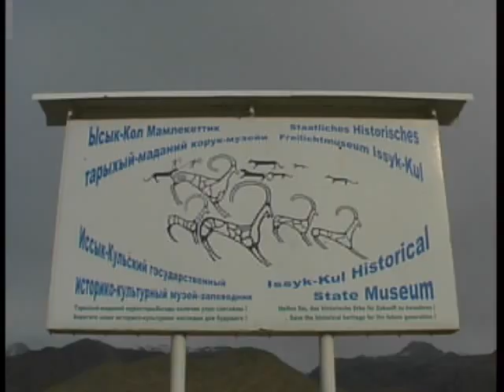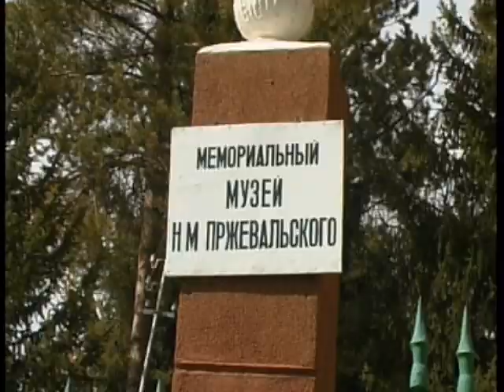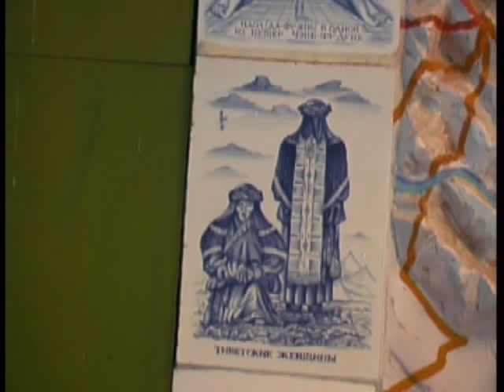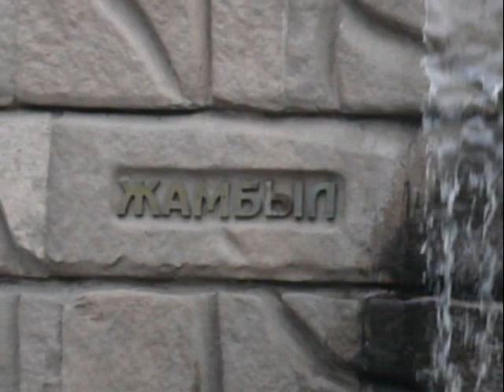Entlang der Seidenstrasse Teil 5: Kirgisien und Kasachstan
Eine 5-teilige Dokumentation des  legendären Weges des  Karawanenhandels durch den südlichen Bereich der ehemaligen Sowjetunion mit Momentaufnahmen von Turkmenistan, Usbekistan, Tadschikistan, Kirgisien und Kasachstan